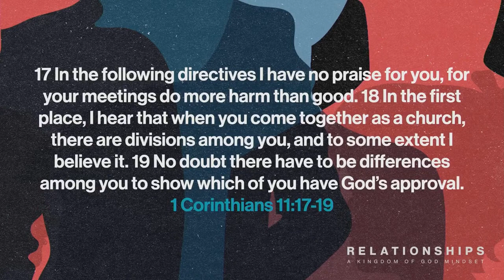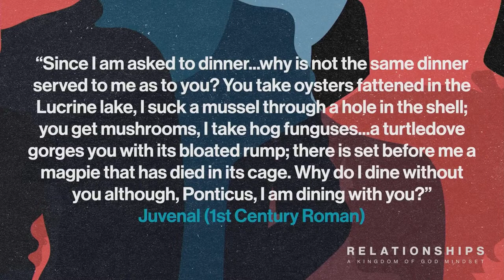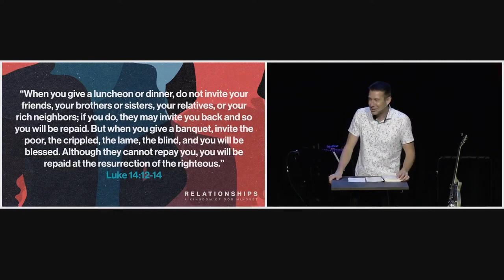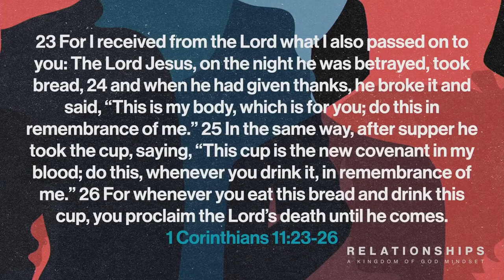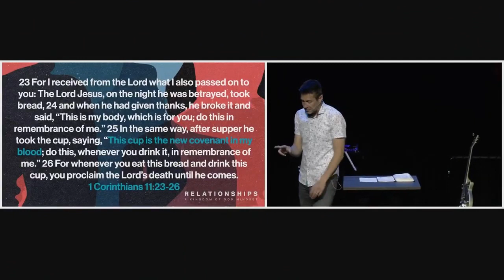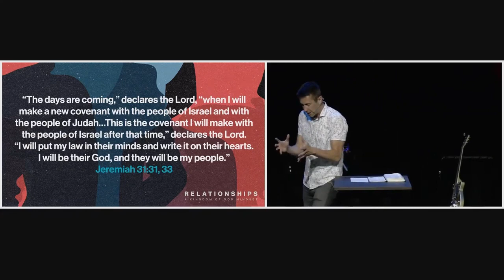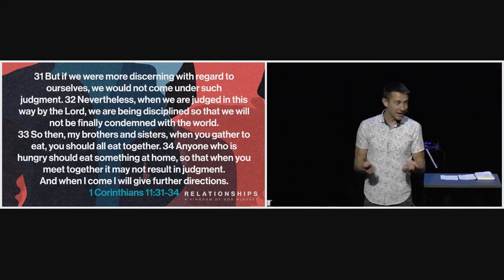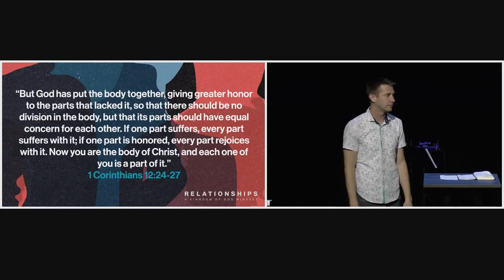Relationships - Social Snobbery and the Lord's Supper - 1 Corinthians 11:17-34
Continuing our series on Relationships based on 1 Corinthians, we'll look at how the Lord's supper promotes relationship unity. By bridging the gap between us and God, we're inspired to bridge gaps between each other, cultivating successful, lasting relationships that are built on a foundation of love, respect, and mutual understanding.